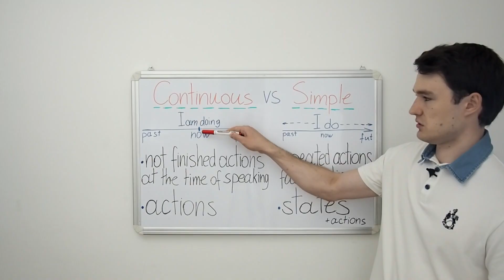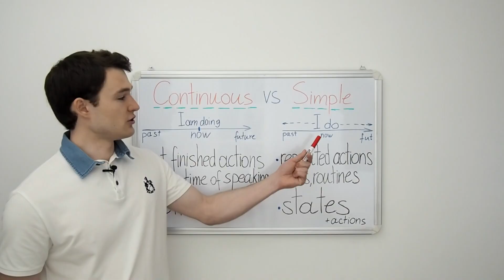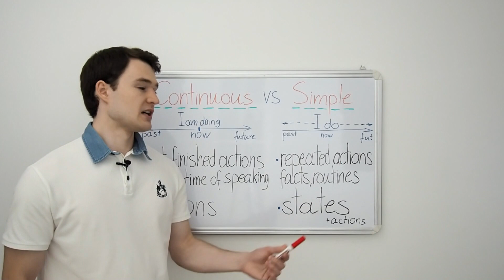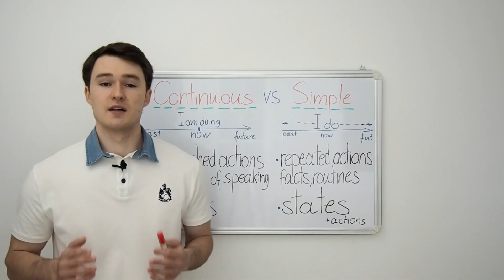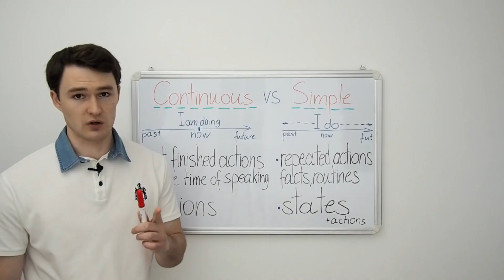Present Continuous VS Present Simple (сравнение Настоящего Продолженного и Простого времени)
Сравнение Настоящего Продолженного и Настоящего Простого времени - Present Continuous VS Present Simple. Плюс глаголы состояния.

Глаголы состояния - Stative verbs:

• verbs of senses: see, hear, smell, taste, feel, sound, seem, appear...
• verbs of perception: know, believe, understand, realise, remember, forget...
• verbs of feelings and emotions: like, love, hate, enjoy, prefer, detest, desire, want...
• other verbs: be, contain, include, belong, fit, need, matter, cost, own, want, owe, wish, have, keep...

Предложения на сравнение Present Simple & Continuous:

Я иду спать, доброй ночи! (to go to bed)
Я обычно ложусь спать в 10 вечера (to go to bed)
Мне нужно в магазин, но идет дождь (need, to rain)
Летом у нас редко идет дождь (to rain)
Смотри! Вода кипит! Можешь выключить? (to look, to boil, to turn off)
Вода закипает при 100 градусах (to boil)
Я хорошо знаю Джона (to know)
Ты слышишь этот шум? (to hear)
Пирог вкусно пахнет (to smell)
Я не помню, где живет Маша (to remember, to live)